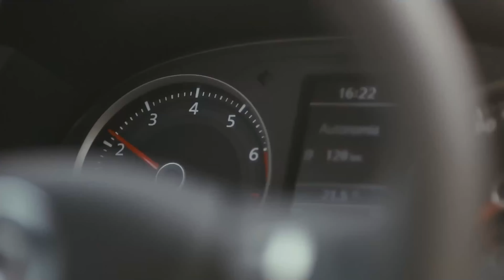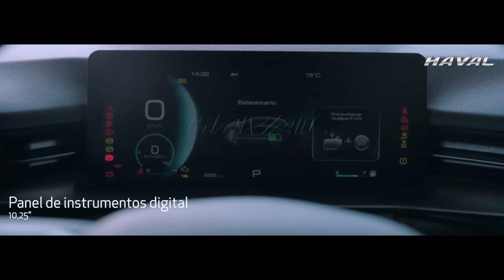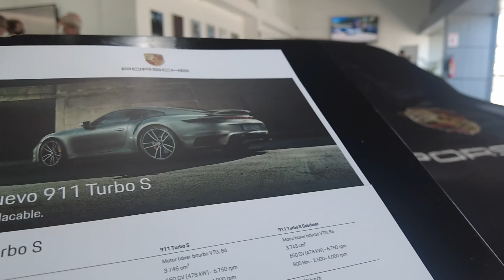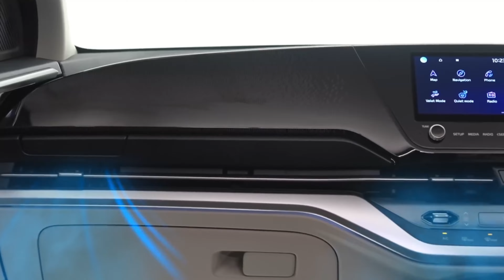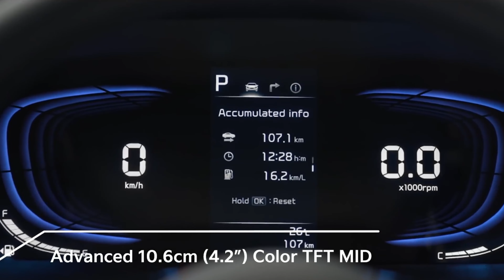Kia Carens 2022 Ecuador 🔥 Chevrolet Sail 2023 ✅ Nuevo Haval H6 2023 ✔️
Nuevo Kia Carens 2022 cerca de llegar a Ecuador, además Haval presentó el nuevo H6 2023 Hibrido e hibrido enchufable. Chevrolet Sail 2023 presenta sus primeras imágenes en China. Volkswagen Gol dejaría de producirse. Porsche 911 Turbo S llega a Ecuador.

0:00 Introducción
1:56 Volkswagen Gol 2023 Last Edition
4:19 Haval H6 2023 Hibrido
6:45 Porsche 911 Turbo S Ecuador 2022
9:44 Chevrolet Sail 2023 Ecuador
12:06 Kia Carens 2023 Ecuador